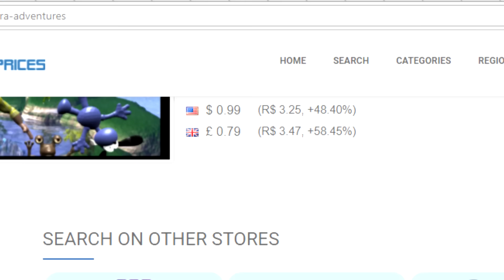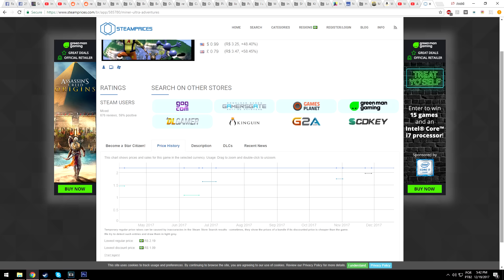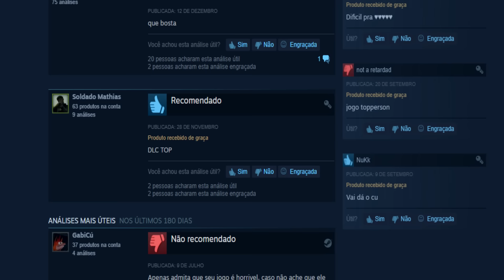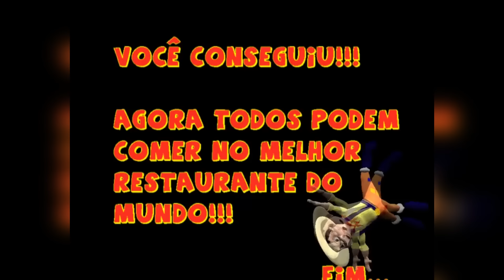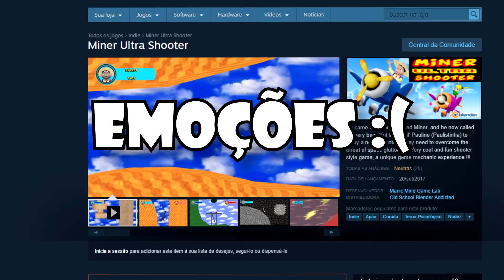MINEIRINHO ULTRA SHOOTER: DESVENDANDO A LORE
Fomos pegos de surpresa pela sequência de Mineirinho Ultra Adventures, agora dando continuação à história de nosso amigo mineirinho, depois de conseguir um emprego.